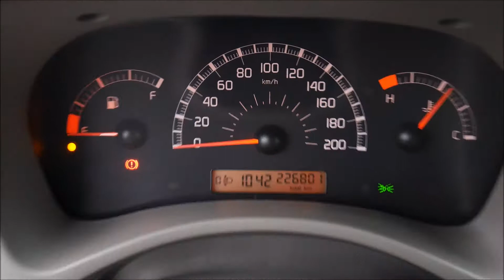Autokomis Soloch Oferta sprzedaży: Fiat Panda II 1.1 40KM 2004 -Prezentacja. Goczałkowice-Zdrój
Fiat Panda II 1.1 40KM. Rok: 2004. Przebieg: 226 tys km. Cena jak w ogłoszeniu:

Autohandel
Car trade
Commerce automobile
Торгівля автомобілями
Торговля автомобилями
تجارة السيارات